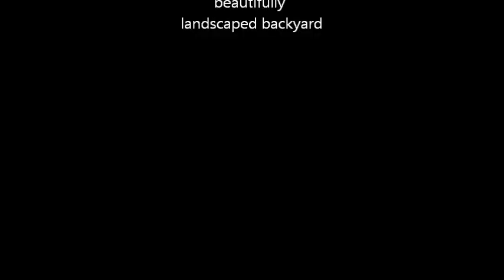607 William Avenue Movie